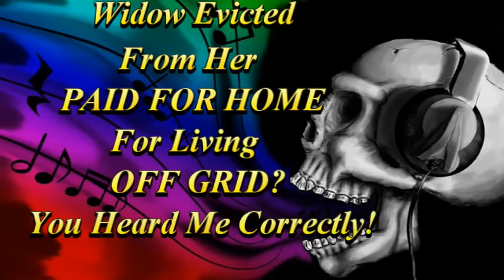Widow Evicted from Paid For Home, For Living OFF GRID!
If you think it can't happen to you..be advised..IT CAN..This is the type of violation of human rights we need to be aware of..and fight against!